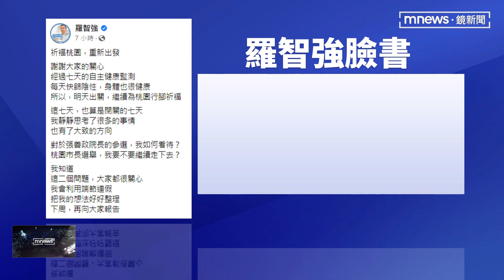朱立倫反被突襲？ 羅智強曝動態為桃市選戰添變數｜鏡新聞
國民黨原本計畫，昨天(6/1)要在中常會上宣布徵召立委徐志榮參選苗栗縣長，但因為前一天，徐志榮堅持不選而作罷。
國民黨主席朱立倫說，要請黨秘書長、選策會再辛苦一點，等時機成熟再來徵召。但不只苗栗有提名紛爭，還有桃園。前台北市議員羅智強，在朱立倫訪美的路上，在臉書「突襲式宣布」下週會對外宣布，要不要繼續參選桃園市長。